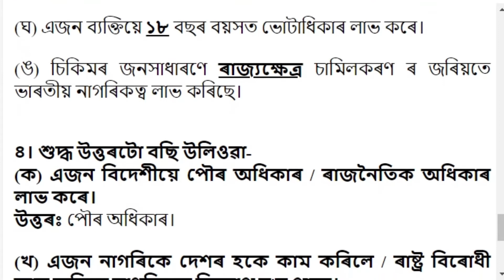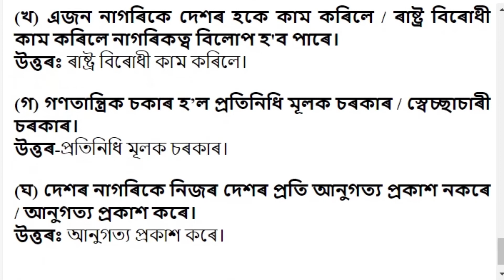গণতন্ত্ৰ নাগৰিক আৰু নাগৰিকত্ব | Class 7 Social Science Chapter 22 Question and Answer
গণতন্ত্ৰ নাগৰিক আৰু নাগৰিকত্ব | Class 7 Social Science Chapter 22 Question and Answer | Assamese Medium

Class 7 Social Science SCERT Book Solution
Subject: Class 7 Social Science
Author: হিৰুমণি বৰা
Video Editor: Nayan Jyoti Bordoloi